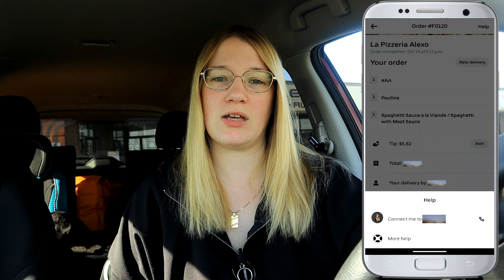How can Uber Eats be doing THIS after we have dropped off an order?!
Uber Eats is at some shady stuff again but this time, the issues come to us Uber Eats drivers AFTER the order is already dropped off. Now sometimes in this gig economy I expect certain things especially as a full time Uber Eats drivers because I am a full time gig worker in Montreal but the stuff Uber Eats keeps doing is unreal and I don't support this!

If you decide to click on one of the links and purchase that item, I will then be receiving a small commission percentage of the full price of that item provided to me from the company at no cost to you!

Delivery bags in Canada?
- NZ Home Delivery Bag
- The Trail Maker Pizza Bag
- FRESHIE Delivery Bag + Drink Holder
- IceMi Insulated Bag (Food + Pizza)

Delivery Bags in US?
- Taygeer Large Bag (Food + Pizza)
- Bodaon Pizza Bag (+15000 Reviews)
- Beautyflier Drink Holder

Looking for some awesome gig work bumper stickers for your car ? or stickers in general ? check out my Etsy site now! All made entirely by me!